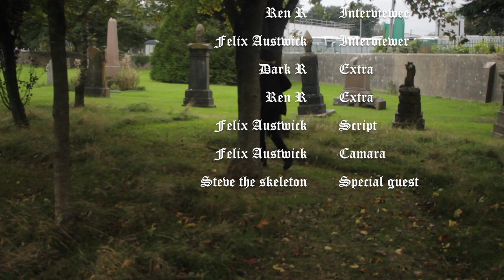Gothic Documentary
This is my first project in my college course. We were given the task of making a documentary in a subject of our choosing, I choose to do one on the history and fashion of gothic and alternative subcultures
Stay spooky!